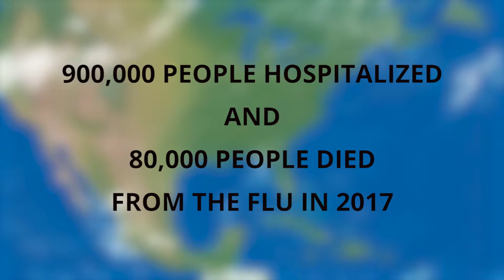Did you get your 2018 Flu Shot yet?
With confirmed cases of influenza already being reported, your Long Beach Health Department encourages everyone 6 months and older to receive a flu vaccine every year.

Flu is an upper respiratory illness caused by a virus. Symptoms of flu can include fever, coughing, sore throat, runny or stuffy nose, headaches, body aches, chills and fatigue. Flu is not the same as a bad cold. It can be dangerous.